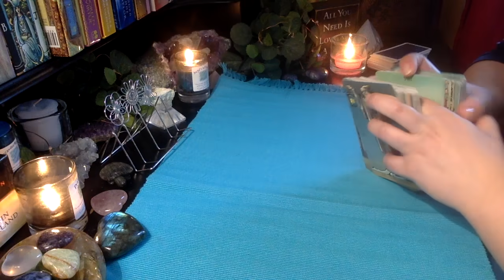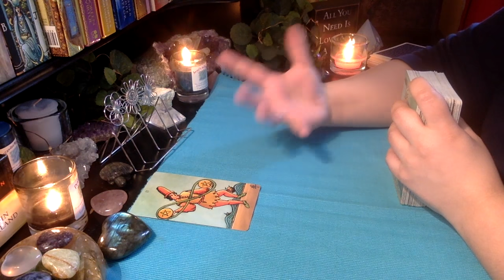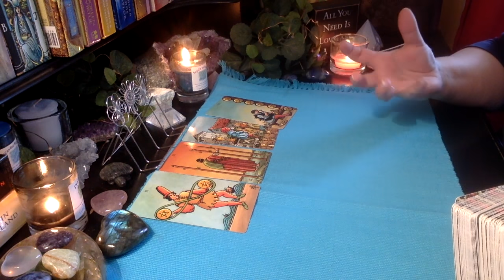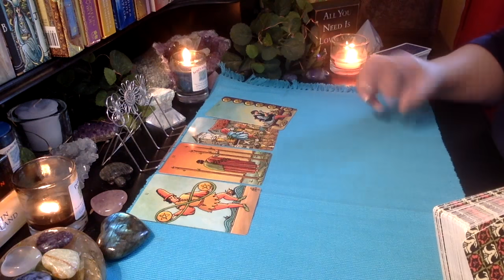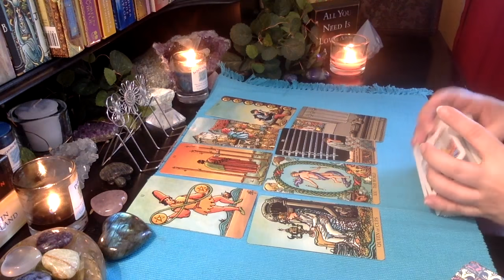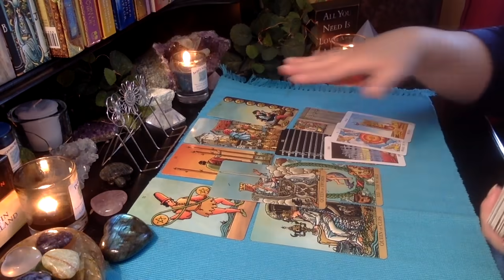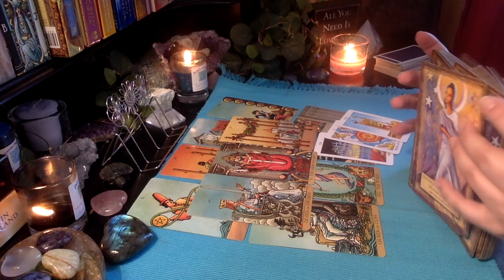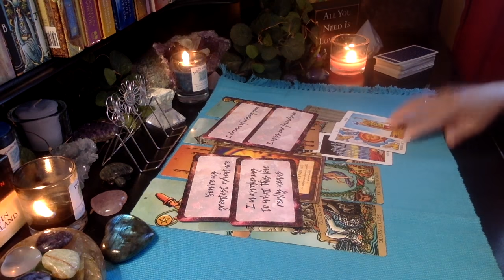ASCENDING TO HIGHER LOVE - Sacred Union Energy Update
A weekly intuitive energy reading for the Divine Masculine and Divine Feminine using tarot and oracle cards.

🎶 As soon as I stopped recording, I received a music download for Everclear's "I Will Buy You A New Life." The lyrics I heard, specifically, were: "I will buy you a garden/where your flowers can bloom." Take the message as it resonates for you. 🎶

In This Reading:
The masks are coming off as both counterparts are aligning with Divine Love, leading to a new cycle of ascension in union.

Your sacred union is the story of your evolution. Rewrite the Twin Flame template for your sacred union path of ascension in my new book, The Unity Code!